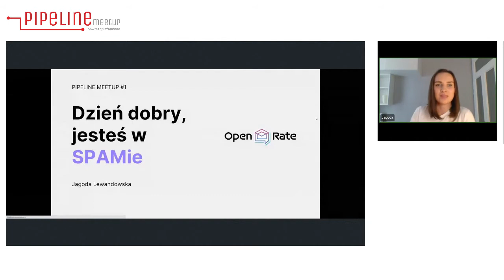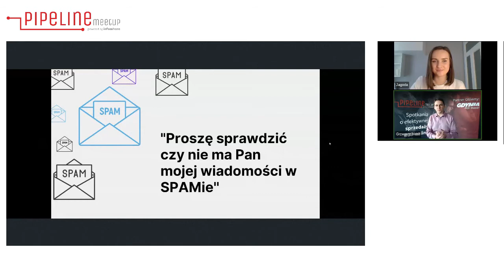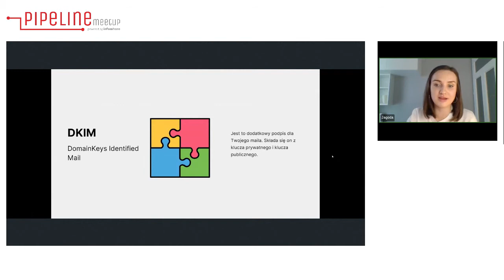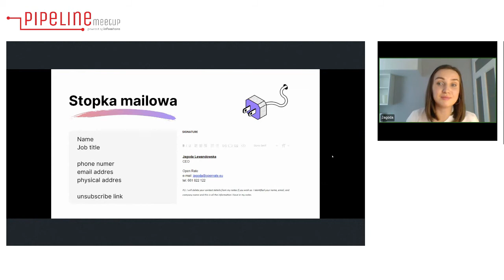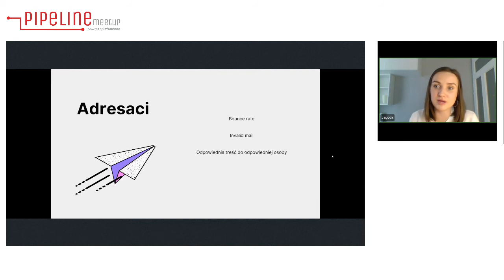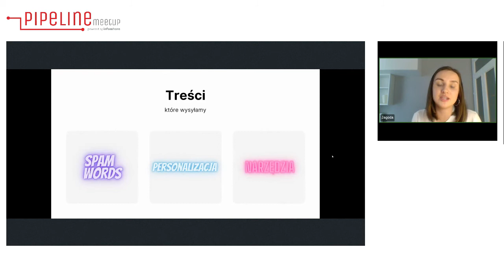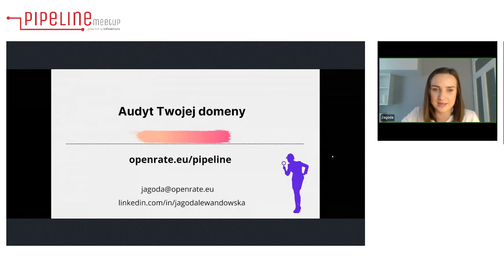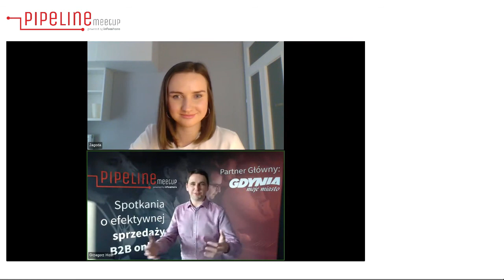Pipeline Meetup #1 - Jagoda Lewandowska: Dzień dobry, jesteś w SPAMie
Jagoda ma 8 lat doświadczenia w sprzedaży z czego 5 w USA prowadząc 40-osobową organizację sprzedaży, a 3 lata w B2B tech sales dla firm takich jak STX Next i Webcon odpowiedzialna za górną część lejka sprzedaży.

W prezentacji "Dzień dobry, jesteś w SPAMie" mówi o tym, że komunikacja w 2021 zmieniła się diametralnie - poprzez lock-down, ograniczenia, zamknięcie eventów i brak spotkań face to face prawie cała komunikacja biznesowa przeniosła się do kanałów cyfrowych. Poznaj kilka punktów jak w 2021 nie wylądować ze swoją komunikacją w SPAMie.

Meetup miał miejsce 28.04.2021, odbył się Online.